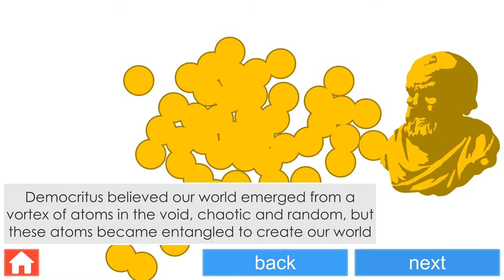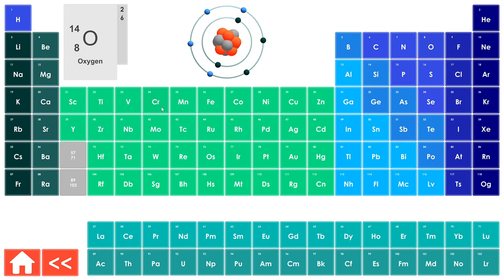Atom Trailer 2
Atom is a FREE simulation of the commonly used atomic model. Protons, Neutrons, and Electrons can be added or removed to see how the properties of an atom change. All 118 elements and their isotopes can be simulated and elections will automatically configure to the spdf energy levels